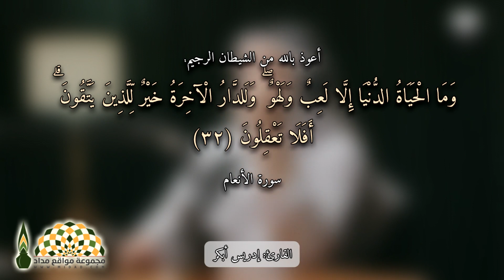ماذا يفعل من لم يأتِ نصيبه من الحياة الدّنيا وفق مراده؟ - الدكتور خالد بن حمد الجابر